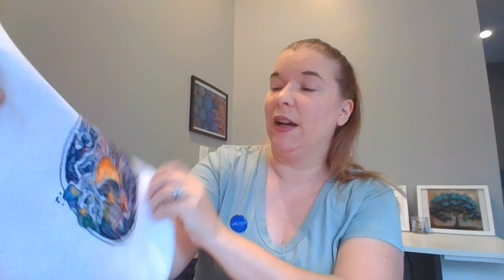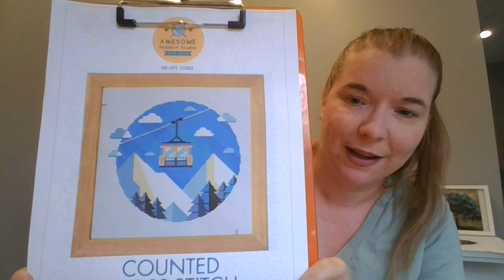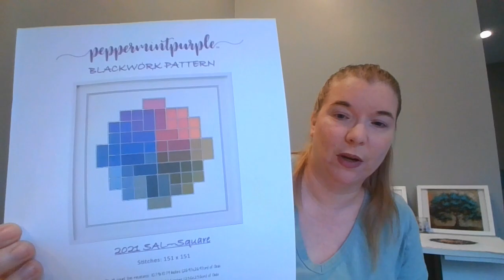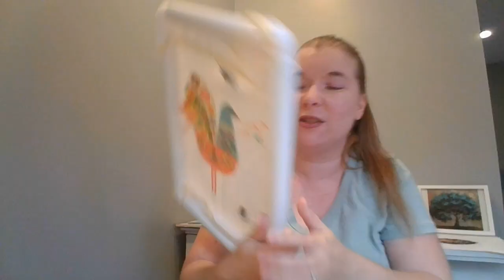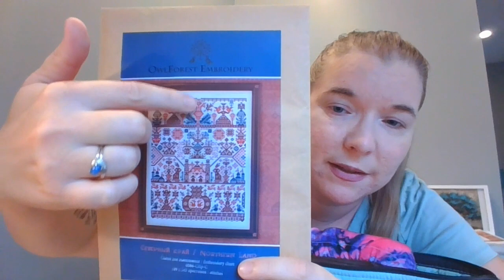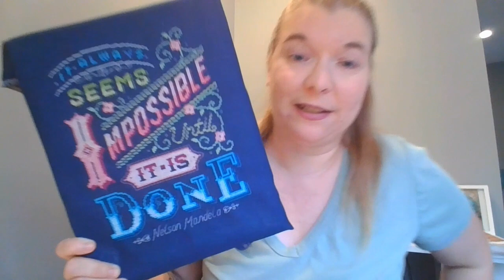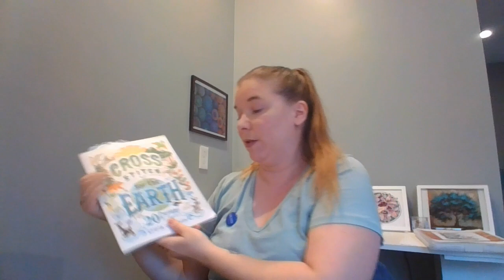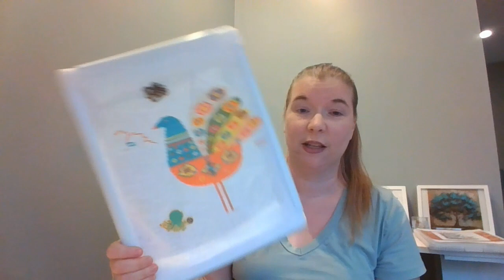Flosstube #3 - Let's Be Friends!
FLosstube #3 – Dec 6, 2021

Finishes and WIPS
Mushroom Botanica by Alisa Okneas
“Live Gently Upon this Earth” and “Between Two Pines” by Emma Congdon (Cross Stitch for the Earth)
Ski Lift by Awesome Pattern Studio (Etsy)
Northern Land by Owl Forest Embriodery
Bird in Garden by Axebe (Etsy)
Peppermint Purple 2021 SAL by Peppermint Purple
Bear by Alisa Okneas
Leaf Skeletons by Ritacuna (Etsy)